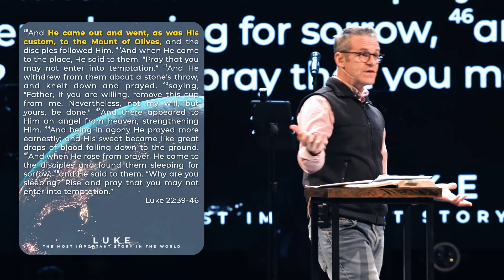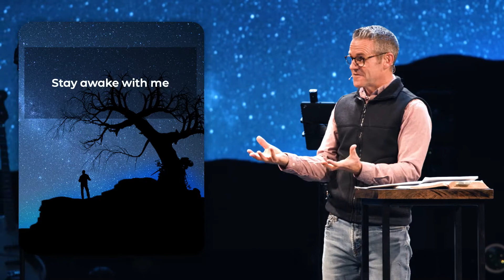Luke's Gospel: A Really Bad Night // Just Message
Luke 22:39–62
Pastor Chad Ellenburg
Senior Pastor